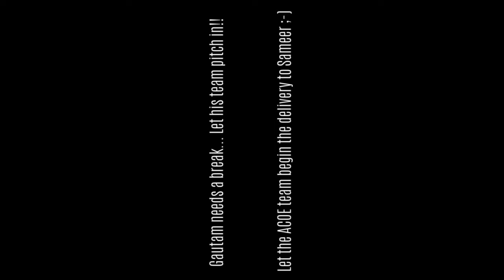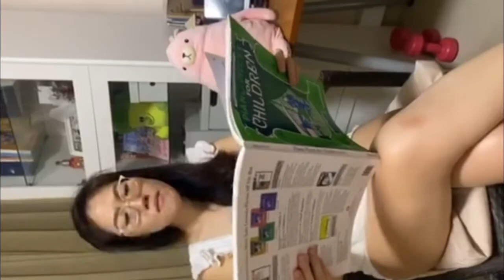Toilet Paper Challenge